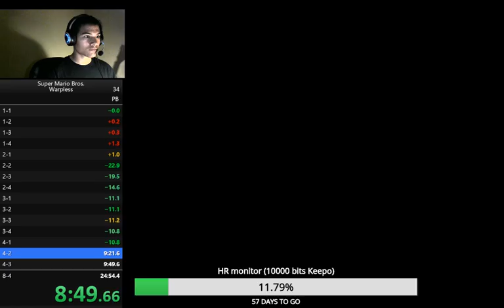*20:56* Warpless PB [Super Mario Bros.]